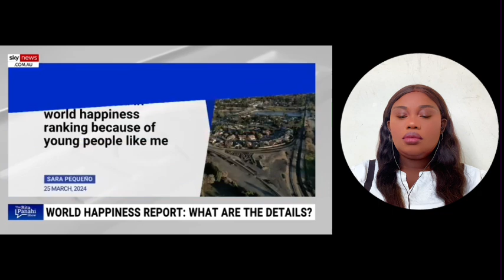Douglas Murray REACTS To Guyana’s President SLAMMING BBC Host